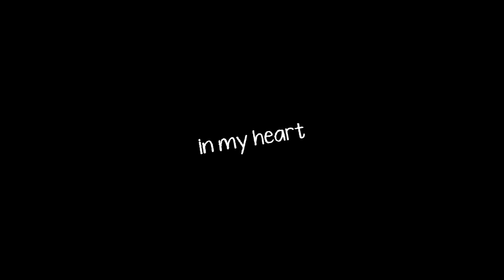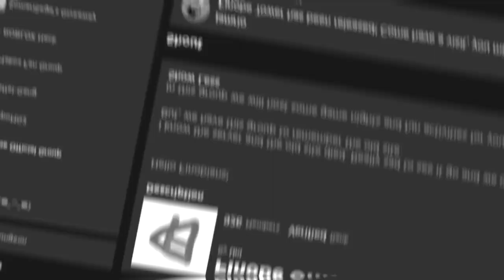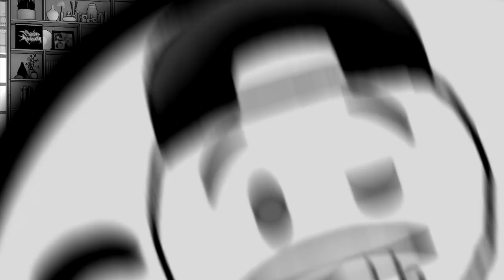why there will NEVER be a second FINOBE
So Today our low life youtuber that screams into his mic all day for videos will talk about the old roblox revival community after Finobe shut down.
i talked about how the community changed and how there's revivals like idk16 that carry over a little bit of the same feelings and is quite similar but i mention why it won't ever feel the same.
i also asked if i should make a video on the finobe roblox group and take a look at the games on there. let me know if you wanna see that